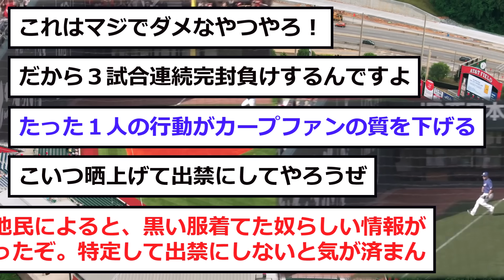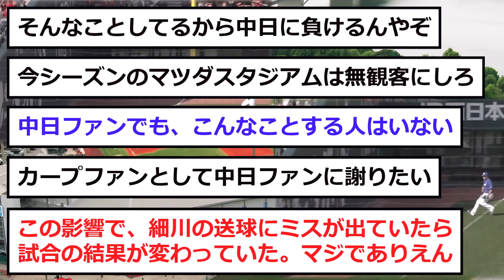【中日】「メガホン投げ」がネットで大炎上www